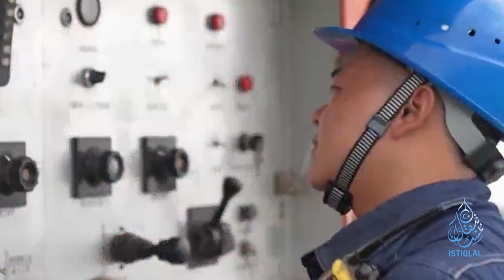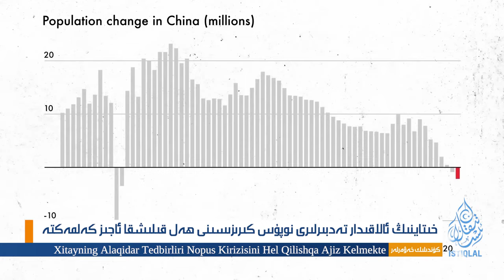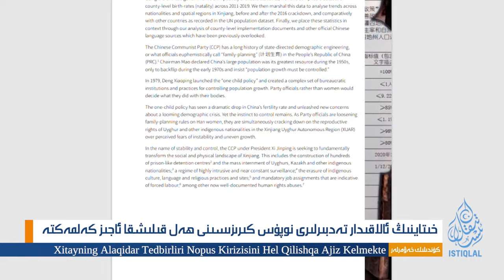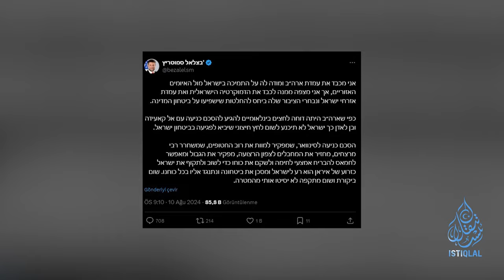ئىستىقلال كۈندىلىك خەۋەرلىرى |2024.8.12| خىتاينىڭ تەدبىرلىرى كارغا كەلمىدى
ISTIQLAL KÜNDILIK XEWERLIRI |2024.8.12| XITAYNING TEDBIRLIRI KARGHA KELMID